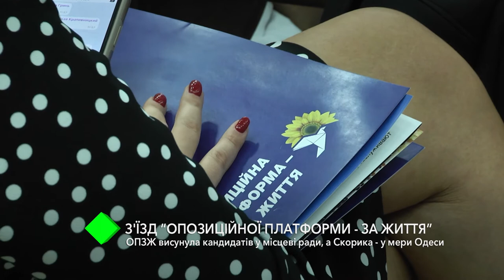ОПЗЖ выдвинула кандидатов в местные советы, а Скорика - в мэры Одессы